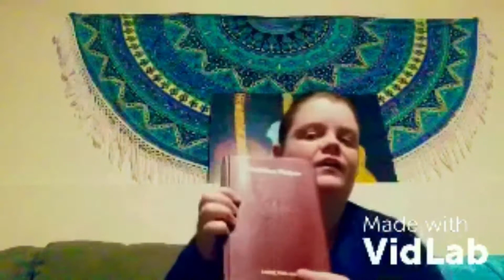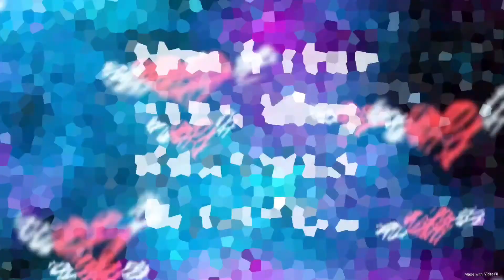Why I Pray The Breviary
🙏Hello friends,🙏
Here are some helpful links of learning how to pray The Liturgy Of The Hours. I hope they help you like they have helped me, plus these two people on their channels can better explain how to pray the Breviary.

The App I use to pray the Breviary.

Ps, the music caption at the end of this video is wrong. The band Sigur Ro’s did not make the music for this video, but the music is just free generic music from my video editor app. Sorry about the mix up. 🎶

Enjoy this video and give it a 👍 or share it with a 😍🙂friend❗️

JESUS L❤️VES Y😍U❗️